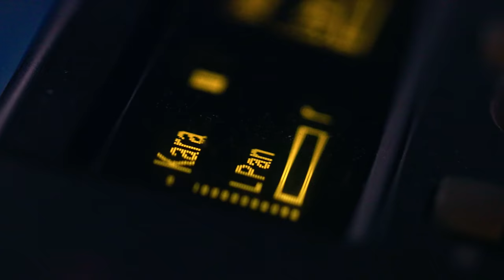【刘欢】原神×三星堆博物馆联动推广曲《青铜》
于皎月云间，书千秋华章。

本次原神与三星堆博物馆联动推广曲《青铜》，由HOYO-MiX音乐团队制作，由音乐人刘欢演唱、作词人方文山赋词。

出品： HOYO-MiX
作曲：李洋 Yang Li @HOYO-MiX
作词：方文山
演唱：刘欢

感谢AIBO文化提供的拍摄协助。